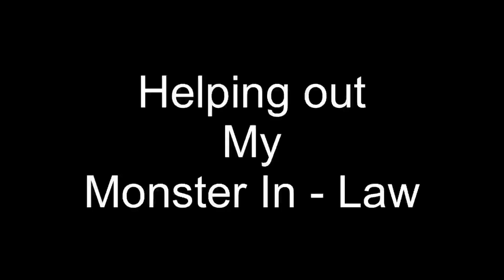I'm Shot (You try explaining Tech to a Senior)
Helping my mother/monster in-law and showing a senior how to use her IPhone.